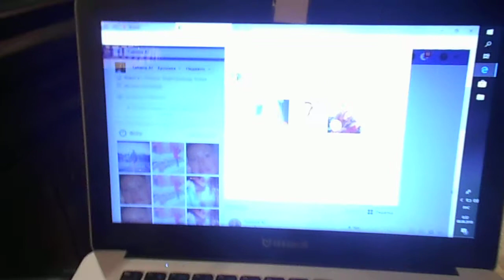тьяна АлександроваСегодня, 23:48
Кому: Василий Обухов, binsalmanmohammed62, hamdanfaz325, alwaleedbintalal2020, ajijaahmed, павел сударкин, Костин Денис, Анатолий Егоров, wbe1, kalebuyafesikiwanuka, alanjebson1Скрыть список
Как ваши дела ?

23 часа и 25 мин 26 марта 2021 г я в моей квартире Россия Санкт-Петербург Комендантский пр дом 32 корп 1 лит А кв 92, я собственник квартиры, смотрю интервью это Как жить после карантина Хакамада, Петров, Комиссарук, Черниговская, приготовила себе Ужин как в Парижах, сварила пропарен рис со свежей капустой, чесноком, подсолнечным маслом Масленица, кушаю это блюдо с виноградным уксусом и горчицей, чаем, который сегодня купила за мои наличные деньги в магазине Семишагоф чай называется Корона Российской Империи, цейлонский черный чай в пакетиках,  25 пакетиков, вечером ходила в магазин Семишагоф выбрала и сделала покупки за мои наличные деньги, чек номер 231, смена 179 26 марта 2021 г 21 час и 16 минут, кассир Кузнецова, кассовый чек приход, чай индийский 9 руб 99 коп, мука пшеничная  2 кг 47 руб 99 коп, прокладки жен 19 руб 99 коп,  гель для мытья посуды 12 руб 99 коп, полотенца бумажн 14 руб 99 коп, изделия макаронные 3 шт по 13 руб 99 коп 41 руб 97 коп, крупа рис длинозер 49 руб 99 коп,  нут 600 гр 59 руб 99 коп, чай индийский 9 руб 99 коп,  чай майский Корона Российской Империи 39 руб 99 коп,  масло подсолнечное 69 руб 20 коп, капуста 4 руб 53 коп, крупа пшеничная 21 руб 99 коп, итого 404 руб, заплатила я без сдачи, 4 купюры по 100 руб и еще 4 руб

23 часа и 48 мин 26 марта 2021 г Татиана Салмановна Мактум Сайфуддин